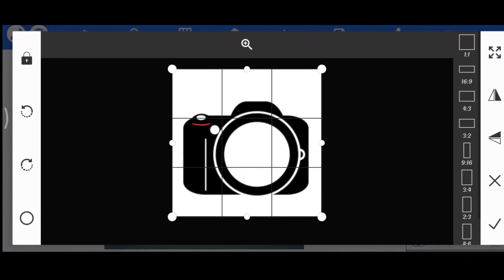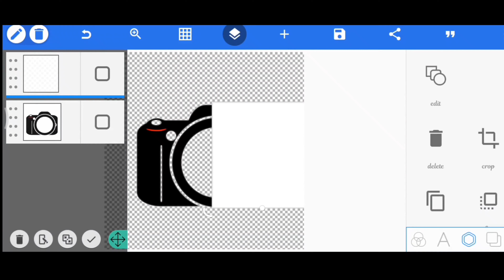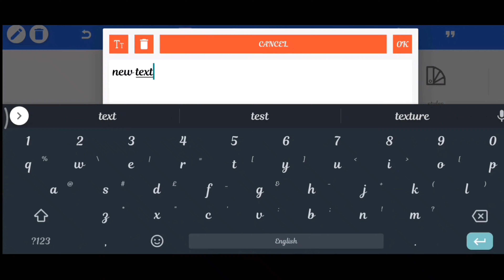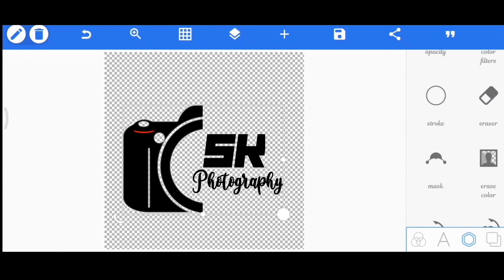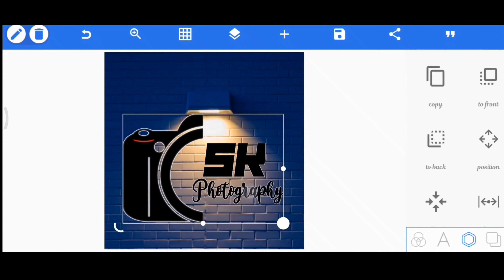Official Logo #8 // SK Photography Logo // PixelLab Logo Editing Tutorial //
Hi Friends This Is My YouTube Channel...Im Posting Videos For Your Easy Way Of Editing Step By Step Tutorials. Thanks For Supporting And Keep Supporting To Reach The Next Level Of Tutorials. Like,Comment And Share. Do Subscribe To My Channel. Thanks For Watching ❤✌😍

Follow This Instagram Link : SUBS [My Channel Video Editor]
Photo Editing Tutorial
Photography And Ideas
Professioanl Shoots
Logo Creating
Professional Logos Designing
Indoor Photography
Product Photography
Tutorials
Photoshop Editings
Mobile Cases And Gifts
Professional Wedding Shoots and All Types Of Shoot Available